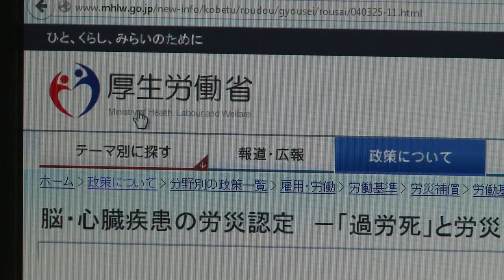La servil existencia de los "salarymen"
Traje negro, camisa blanca y el pase de la empresa colgando del cuello. Millones de “salarymen” japoneses cumplen jornadas de hasta 12 horas, semana tras semana.